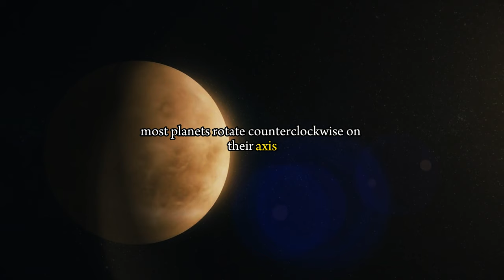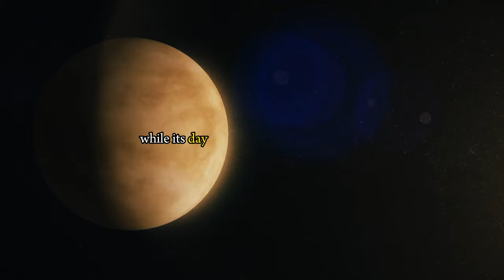25 Mind Blowing Facts You Didn't Know!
Dive into a world of intrigue with '25 Facts You Didn't Know'
mind-bending truths, surprising revelations, and hidden gems that will leave you questioning what you thought you knew.